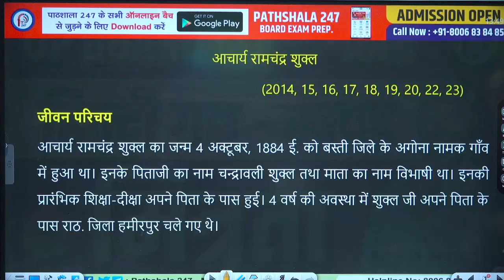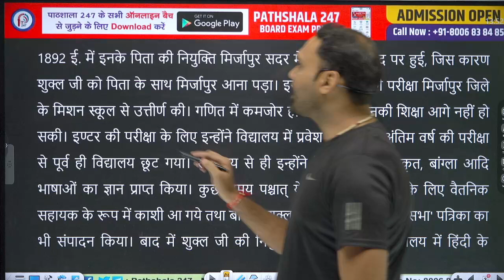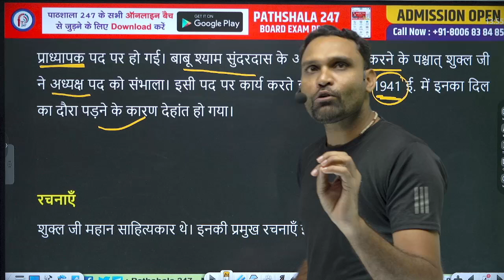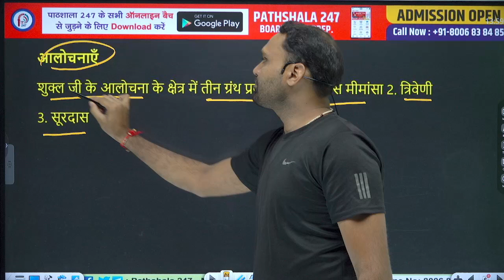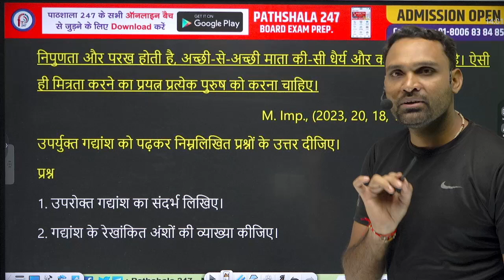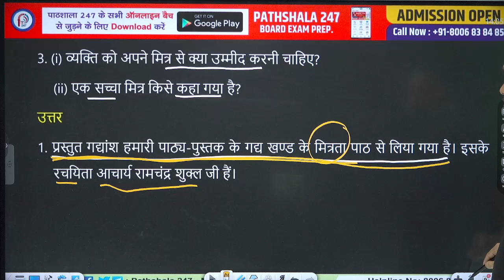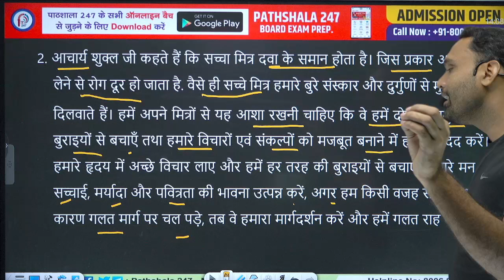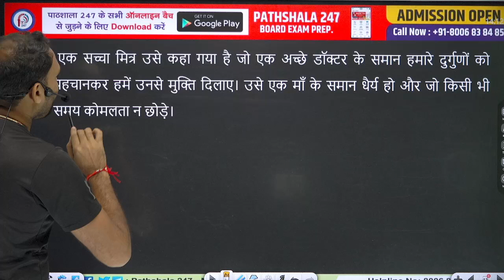मित्रता व्याख्या | आचार्य राम चन्द्र शुक्ल | Mitrata Class 10 Hindi Chapter 1 One Shot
आप सभी का " Pathshala 247 " के Youtube Channel पर बहुत बहुत स्वागत है |

इस YouTube Channel का उद्देश्य यूपी बोर्ड परीक्षा ( कक्षा 9th , 10th , 11th , 12th ) की तैयारी करने वाले विद्यार्थियों को उनके लक्ष्य प्राप्ति में मदद करना है।

साथियों इस Youtube Channel पर आपको यूपी बोर्ड परीक्षा ( कक्षा 9th , 10th , 11th , 12th ) के समस्त विषयों  की तैयारी बहुत ही अनुभवी शिक्षकों के साथ कराई जाएगी।

अगर आप यूपी बोर्ड के छात्र है और आप IITians और NITians शिक्षकों के दिशा निर्देशन में तैयारी करना चाहते है -

तो आप बिलकुल ठीक Youtube Channel पर है - " Pathshala 247 " की पूरी टीम आपको भरोसा दिलाती है - आप अपनी पढ़ाई को इस Channel के माध्यम से जारी रख सकते है , और बोर्ड परीक्षा में 90% से अधिक अंक प्राप्त कर सकते है !!!

आप Pathshala 247 App को भी डाउनलोड कर सकते हैं, जिस पर Free Mock Test, Free PDF Notes, Free / Paid Courses उपलब्ध हैं जिसके माध्यम से आपकी तैयारी और भी बेहतर हो सकेगी ।

“ शिक्षा शेरनी का दूध है , जो पीयेगा - वो दहाड़ेगा “

" उठो जागो और अपने लक्ष्य प्राप्ति तक मत रुको "